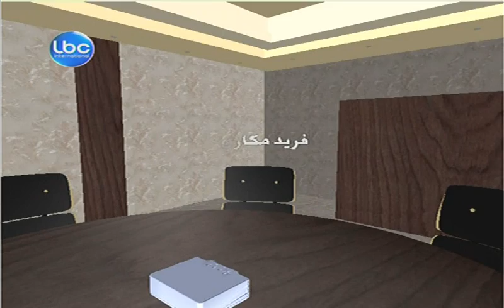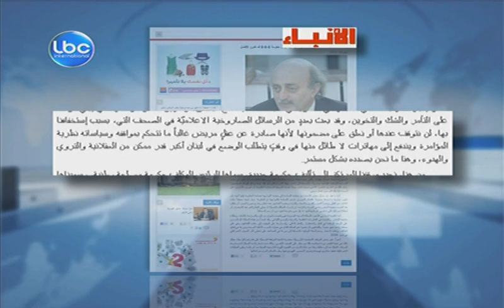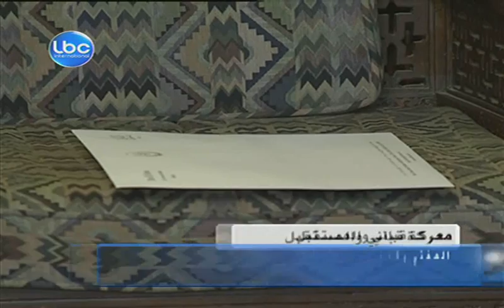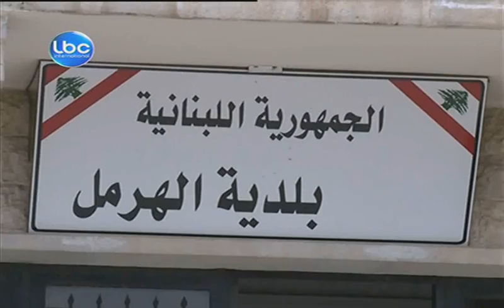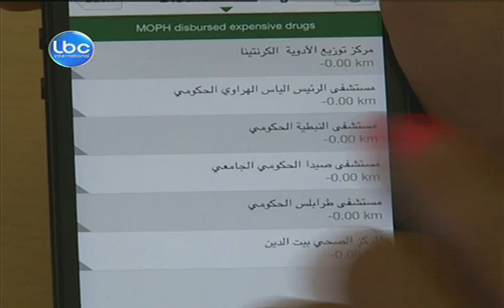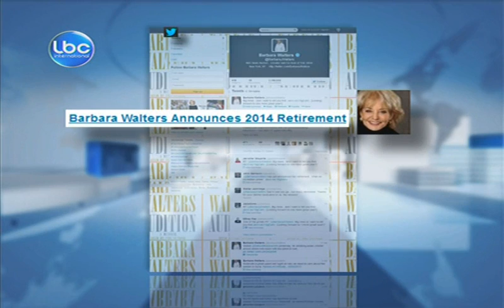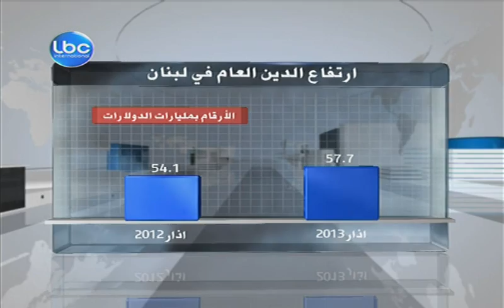LBCI Night Bulletin May 13,2013